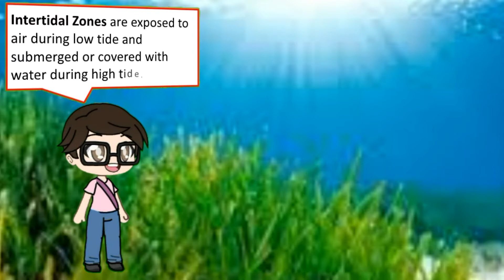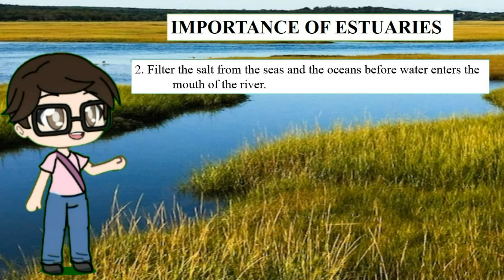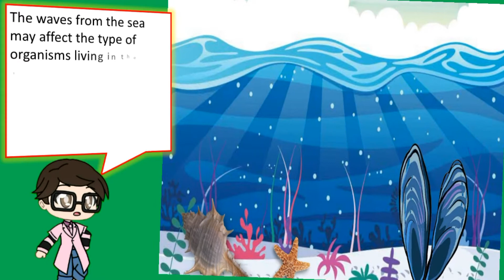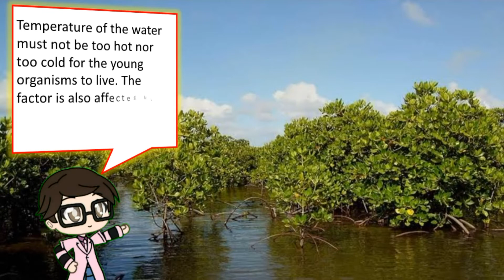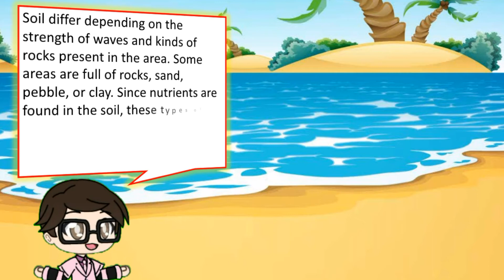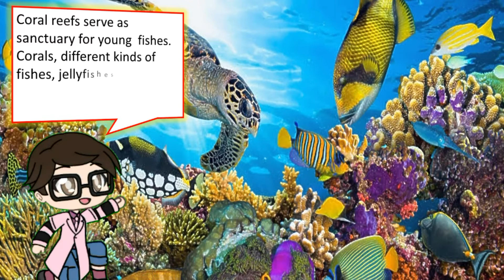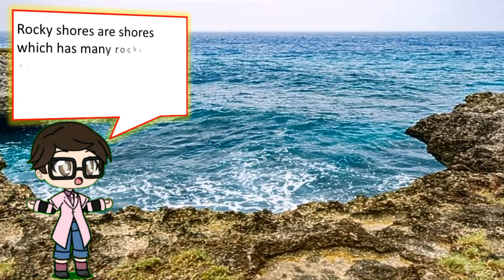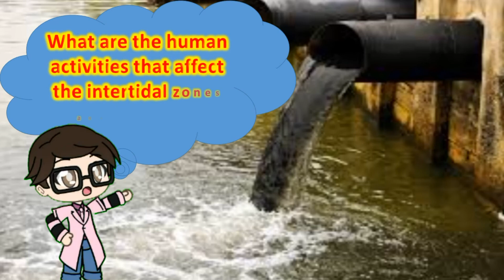Science 5, Interaction among Living & Nonliving Things in Estuaries and Intertidal Zones.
MELC based Science 5, Interaction among Living and Nonliving Things in Estuaries and Intertidal Zones.